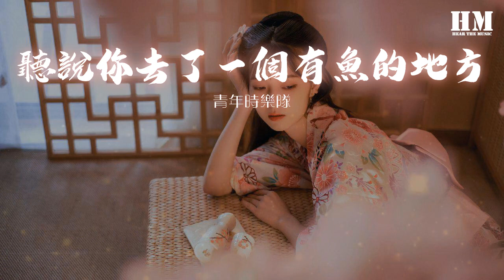1497553981#青年时乐队#听说你去了一个有鱼的地方青年時樂隊 - 聽說你去了一個有魚的地方『』【動態歌詞Lyrics】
聽說你去了一個有魚的地方